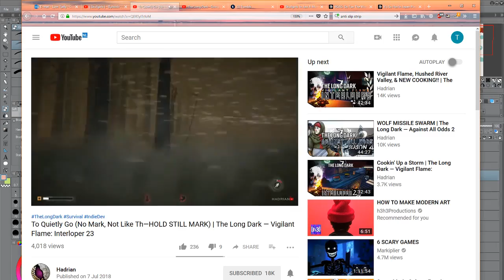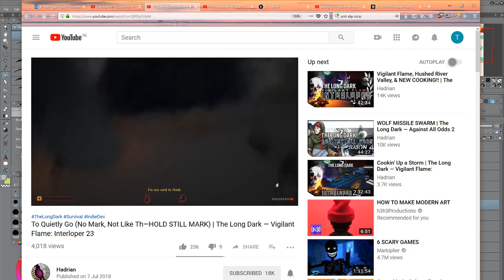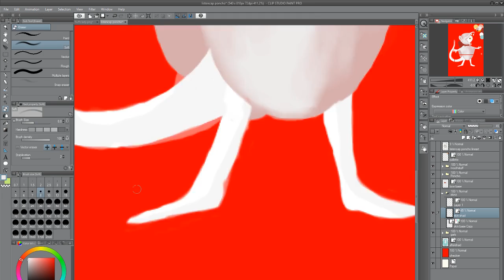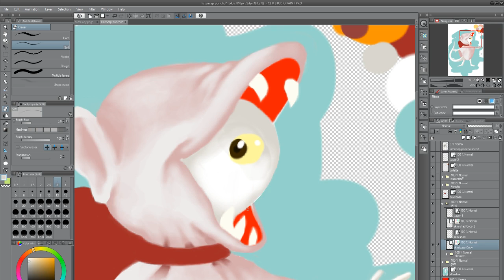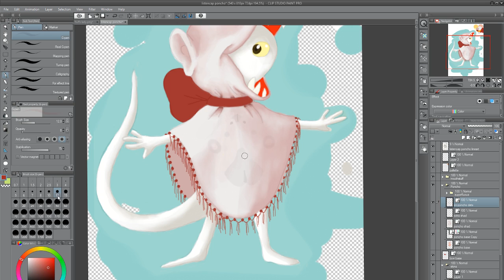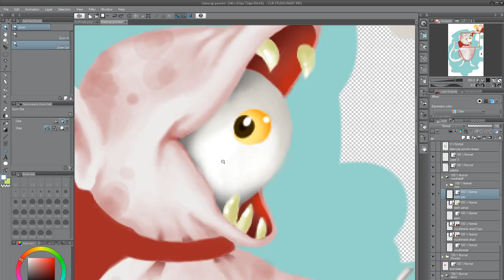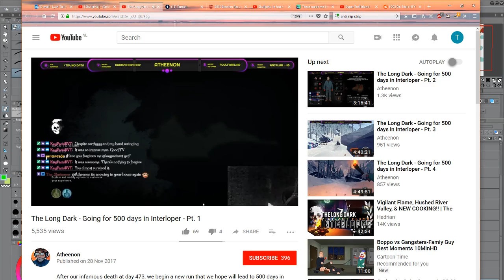Listencap poncho speedpaint